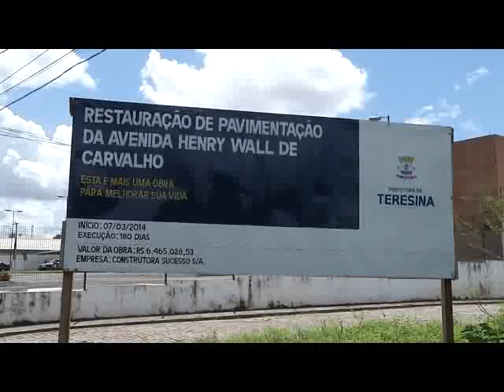Meio Norte: Obras na avenida Henry Wall de Carvalho está parada